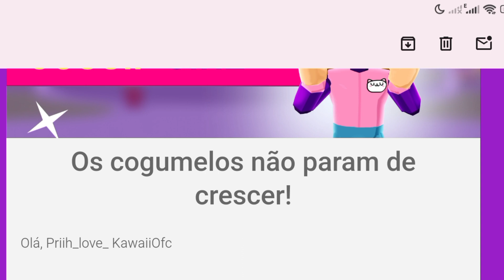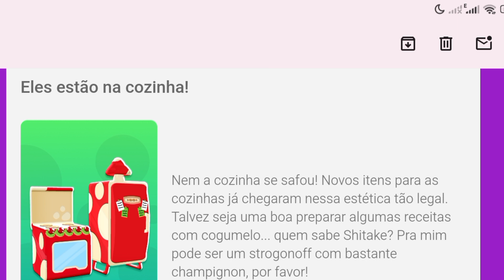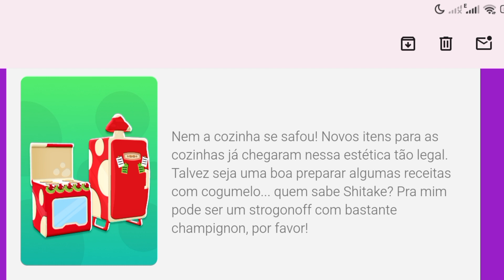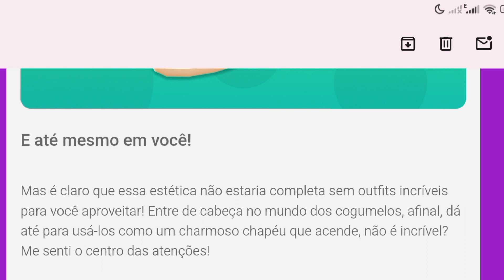PK XD - Roupas e móveis de cogumelo chegando no PK XD🍄